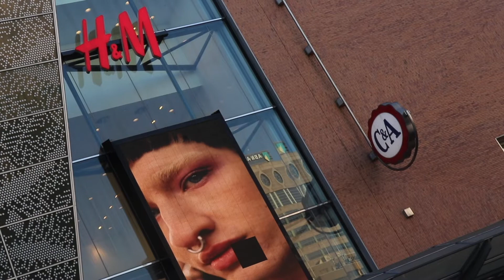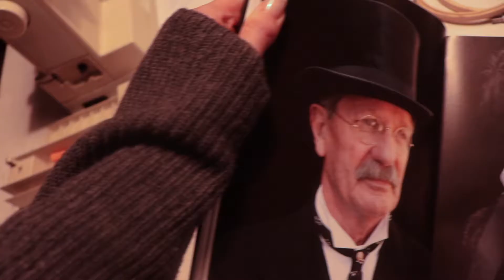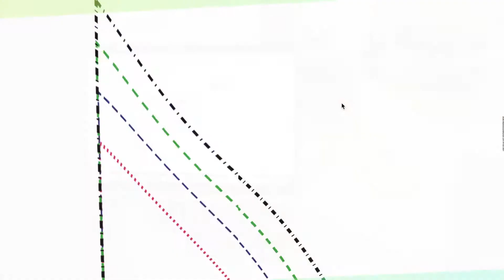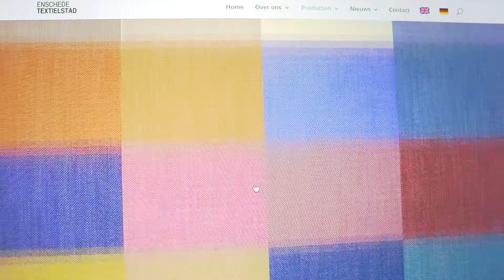Update Re-Fashion crowdfunding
🌱♥🌿 Hoera! 30% van de crowdfunding behaald! 🌱♥🌿

Zo cool! Als extra bedankje voor alle support en lieve woorden up-cycle ik je oude kleding. En wel zo:

Pimp je oude kleding/textiel en support de crowdfund!
Heb jij ook een kledingstuk, tas of lap stof rondzwerven in je huis dat je niet meer gebruikt, maar ook niet zomaar weg wilt doen?
Laat het upcyclen door deze kunstenaar, en support in ruil de crowdfund-campagne van Re-Fashion.
Volg deze stappen om mee te doen:

1- Stuur me een persoonlijk berichtje voor mijn huisadres en stuur je item op / breng het langs 😉
Schrijf je naam, mailadres en postadres op een briefje zodat ik weet waar ik het item naar terug mag sturen.

2 – Kies / omschrijf je favoriete kleuren op het briefje en laat me weten waar je de print ‘’Plant Power to the People’’ gedrukt wilt hebben. Dan ga ik daarmee aan de slag.

3 – Pak je item en briefje in en stuur het op per brievenbuspost:
   Je betaalt op die manier alleen €4,10 aan PostNL voor het heensturen. Ik betaal het terugsturen.

4 – Doneer wat je het upcyclen waard vindt via Duitje

Voila!

Good to know:
Ik gebruik eco-vriendelijk gemaakte printverf die op de hand gewassen kan worden (40 graden max.) Het formaat van mijn stencilformaat is 20x20cm.
Meer weten over het project Re-Fashion en de crowdfunding? Kijk dan op
Super veel dank alvast voor je support! Super tof!

Jessica van Deursen